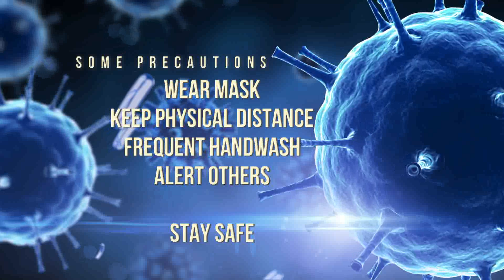Covid 19 Lock-down & our life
Lock-down an opportunity for us to change a life.
We have a good amount of time for good deeds in lockdown